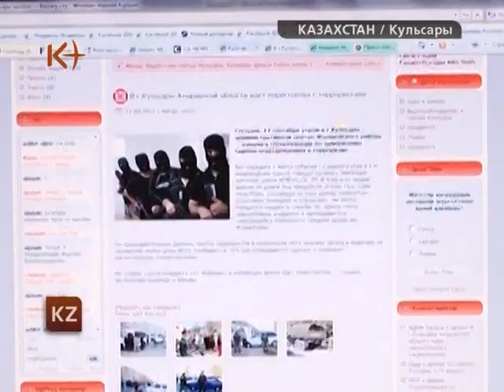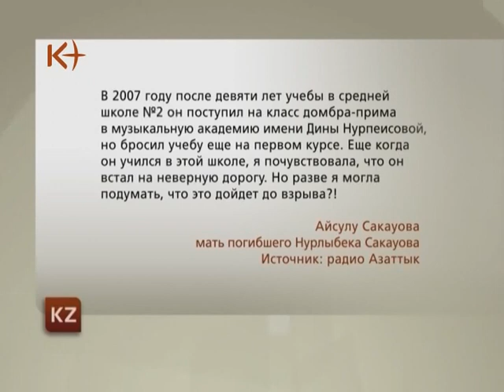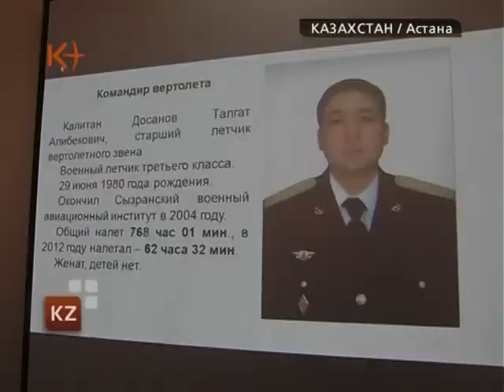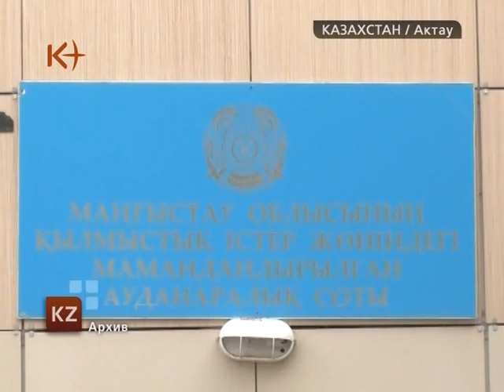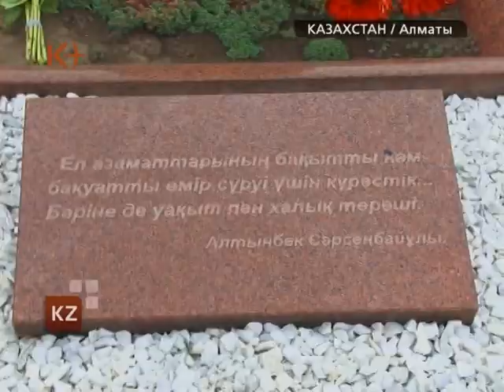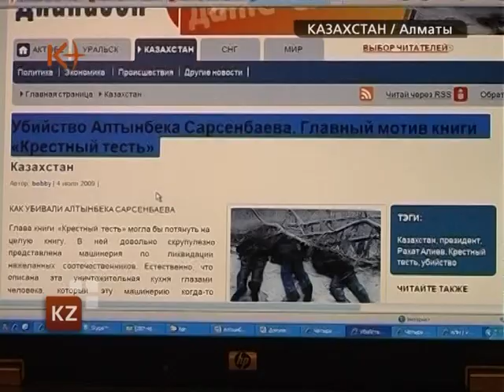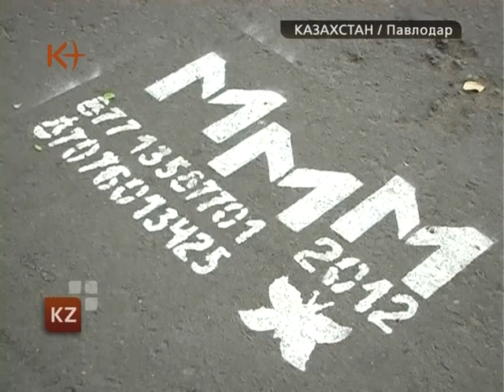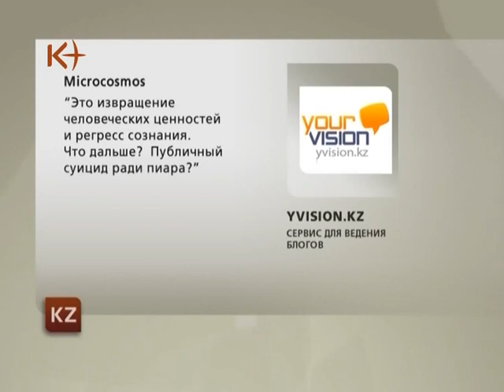Казахстан. Новости 12 сентября 2012 / kplus